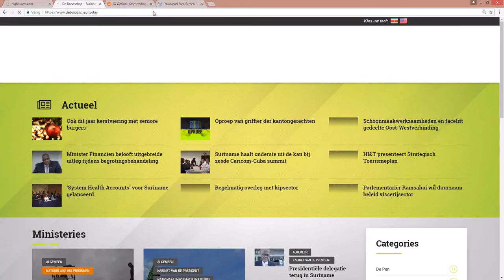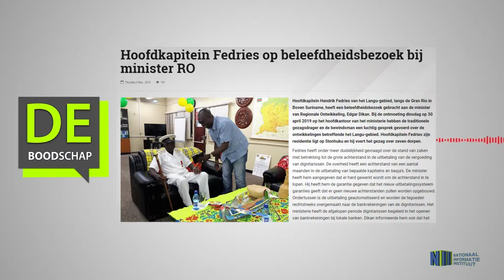Hoofdkapitein Fedries op beleefdheidsbezoek bij minister RO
Hier de link van het bericht: "Hoofdkapitein Fedries op beleefdheidsbezoek bij minister RO"